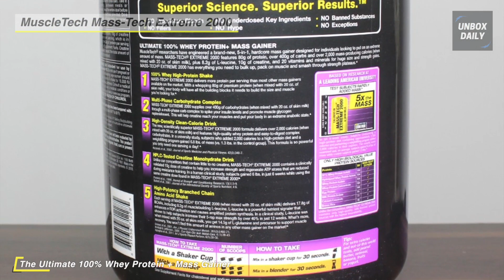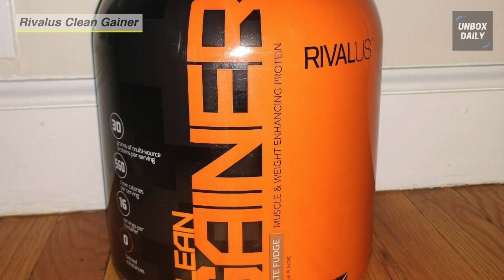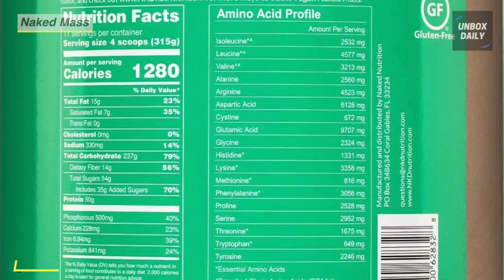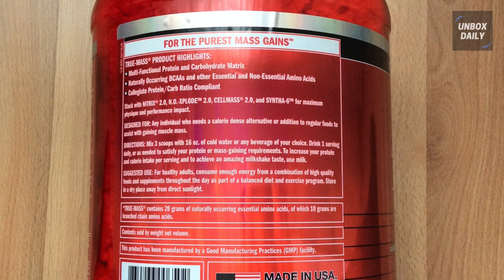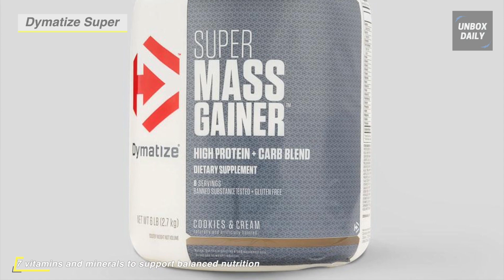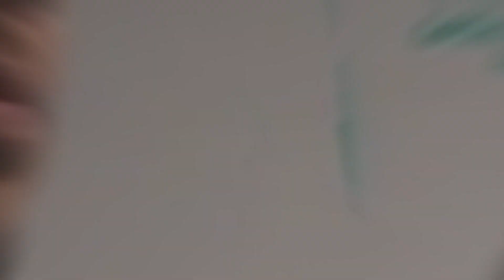TOP 6: BEST Mass Gainer [2021] | For All Body Types!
• Optimum Nutrition

• Dymatize Super

• BSN TRUE-MASS

• Naked Mass

• Rivalus Clean Gainer

• MuscleTech Mass-Tech Extreme 2000

The Best Mass Gainer In 2021 • For Latest Updates!

TIMESTAMPS
00:00 Intro
00:38 MuscleTech Mass-Tech Extreme 2000
01:28 Rivalus Clean Gainer
02:15 Naked Mass
03:04 BSN TRUE-MASS
03:51 Dymatize Super

04:43 Optimum Nutrition

People sometimes use supplements to help them increase their muscle mass. The best way to do the job is to depend on a mass gainer. These supplements help people get the extra calories they need to build muscle. People can choose products with fewer calories if their focus is on gaining lean muscle rather than weight. These are some of the best mass gainers in 2021.